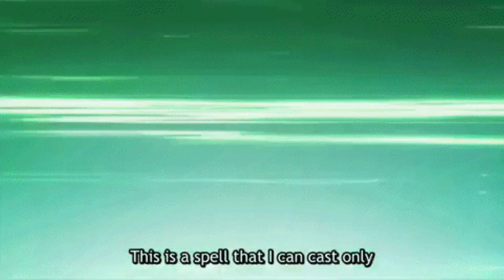Zenon Past Revealed?? Black Clover Chapter 306 Review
If you enjoyed this video check out some of my other videos on this channel.

Series I Currently cover
Black Clover
Edens Zero
Fairy tail